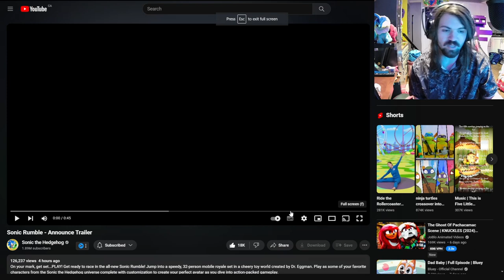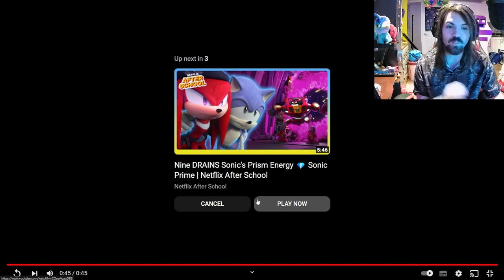THEY ARE SO CUTE!!! - Sonic Rumble Announcement Trailer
BRO WE ARE EATING GOOD AS SONIC FANS!!!